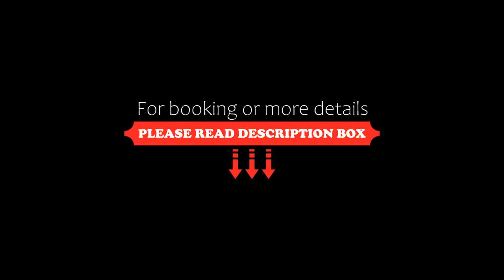Bellavista Relax Hotel, Levico Terme, Italy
About Property:
This property is 10 minutes walk from the beach. Enjoy a relaxing break away from the stresses of everyday life at this peaceful hotel, set amid the mountains and close to Lake Levico.
Immersed in nature, sport and wellness, with special solutions for families and business men, the helpful and polite staff aim to offer you the best holiday, or a successful business stay in Trentino.
The Bellavista Relax Hotel in Trentino is located in an...
Property Type: Hotel
Address: Viale Vittorio Emanuele III, 7, 38056 Levico Terme, Italy
Searching For
1. Bellavista Relax Hotel - Levico Terme - Italy
2. Bellavista Relax Hotel - Levico Terme - Italy Address
3. Bellavista Relax Hotel - Levico Terme - Italy Rooms
4. Bellavista Relax Hotel - Levico Terme - Italy Amenities
5. Bellavista Relax Hotel - Levico Terme - Italy Offers and Deals
Audio Credit:
Track Title: Blank Slate
Artist: VYEN